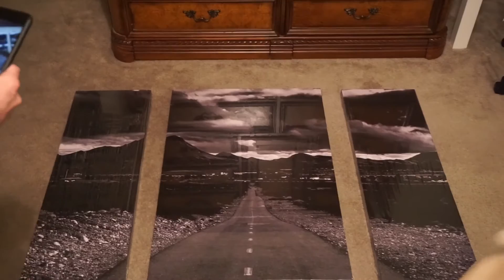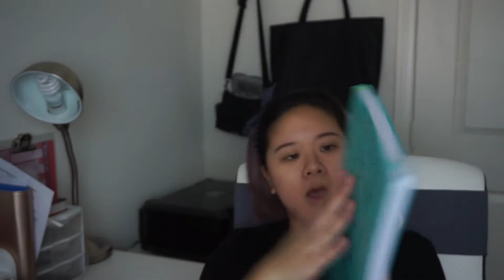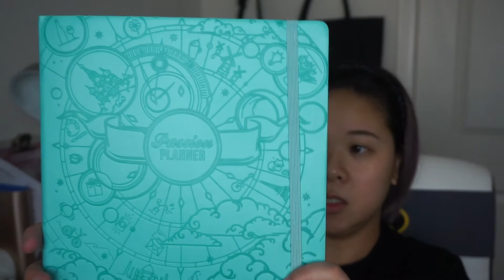I'M GETTING A MAKEOVER THEITMOMMAKEOVER | Pintastic Life Vlogs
And check out Daisy's blog to see what the makeover is all about and possibly apply for next season!
TheItMom.com

Visit PintasticLife.com for more info and to see our other videos.

Facebook.com/PintasticLife
Twitter.com/PintasticLife
Instagram.com/PintasticLife
Pinterest.com/PintasticLife